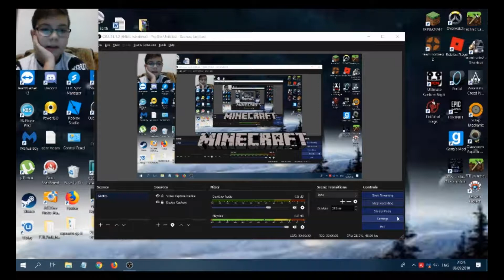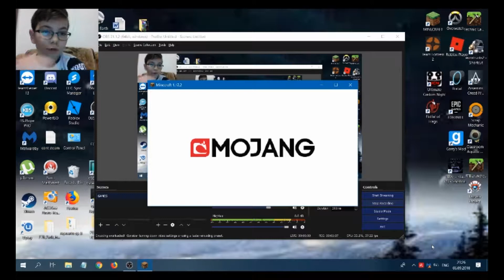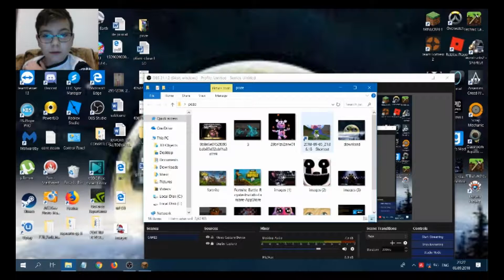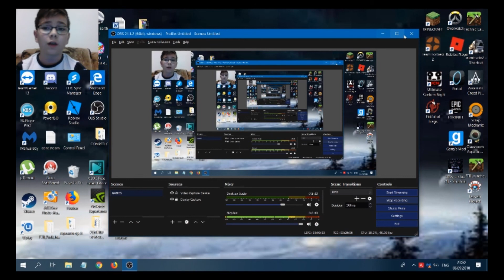pestera lu' gicu primitivu